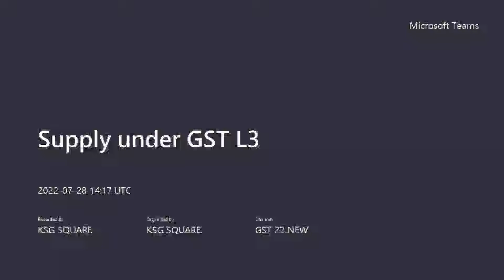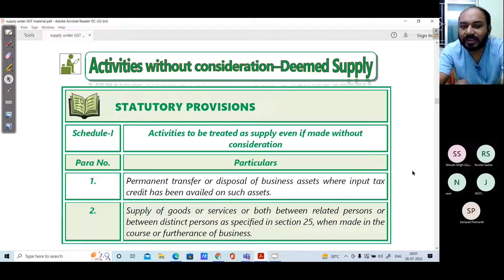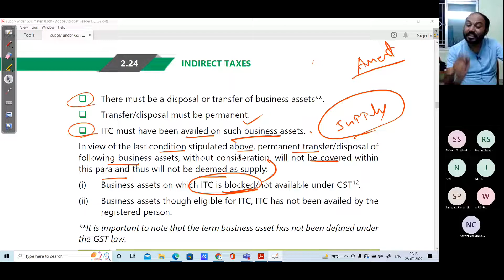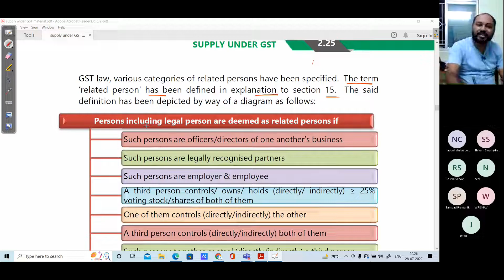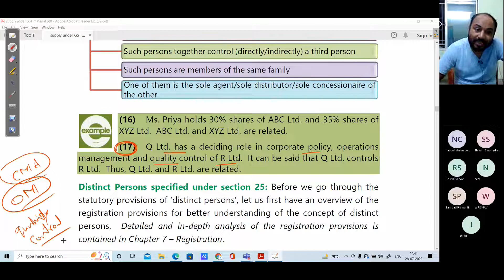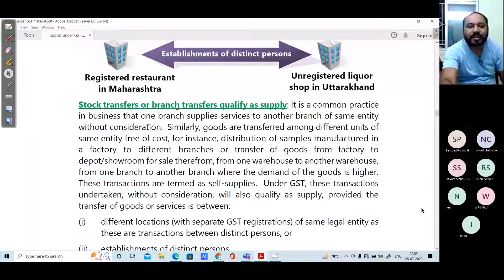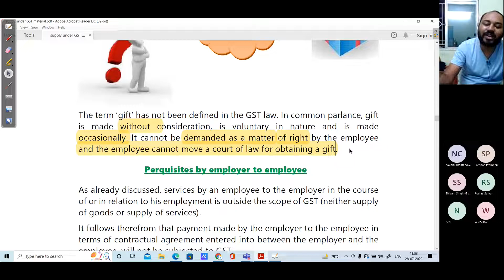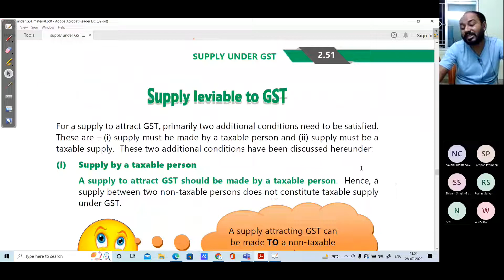Supply under GST L3 20220728 194715 Meeting Recording